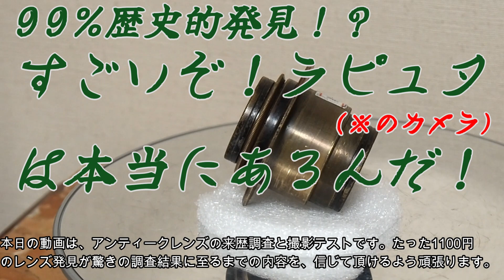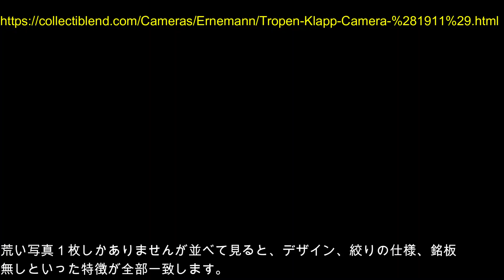ジャンクレンズ考察 ラピュタ登場超希少カメラを1100円で発見！老舗カメラ店の棚から無銘レンズを発掘、1901年製ドイツカメラに辿り着いた! Carl Zeissの前身企業Ernemann製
本日の動画は、アンティークレンズの来歴調査と撮影テストです。たった1100円のレンズ発見が驚きの調査結果に至るまでの内容を、信じて頂けるよう頑張ります。
このレンズは東京の老舗カメラ店
のケースに並んでいました。たぶん以前からあったものだと思います。
ある日ふと気になって手に取ってみたら、カメラ黎明期である19世紀の頃の雰囲気
なのに、虹彩絞り、直進ヘリコイドといった今に通じる機構がついていました。
ただ、大体必ずあるレンズ名の表記がありません。お店の方に聞いても正体不明
とのことです。名無しなので、たったの1100円で売られていました。
むむむ？なんだかお宝の匂いがします。仕様や見た目の特徴から正体を
辿れるかもしれません。捕獲して持ち帰ることにしました。

無銘レンズ

購入場所　東京の老舗カメラ店
販売価格　1100円

推定正体
エルネマントローペンクラップ　モデルⅠ
Ernemann Tropen Klapp model 1
1901年製最初期型
フォーカルプレーンシャッター搭載
チーク材製探検用カメラ　のレンズ

引用サイト
Early Photography

Yahoo知恵江袋「ラピュタに出てきたこのカメラは、なんという種類ですか？」

使用機材
SONY α7Ⅱ
Schacht M42マクロアダプター

LEICA HEKTOR135mm用鏡胴
LM-EA7

音声合成　VOICEVOX　白上虎太郎　さん